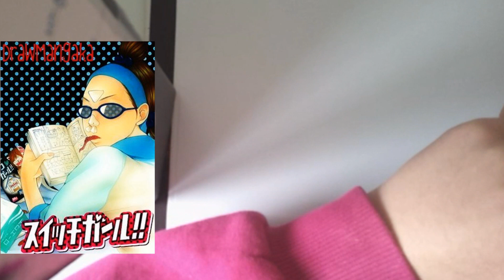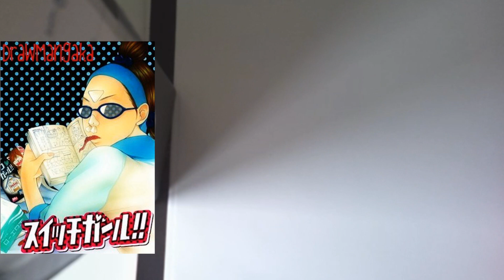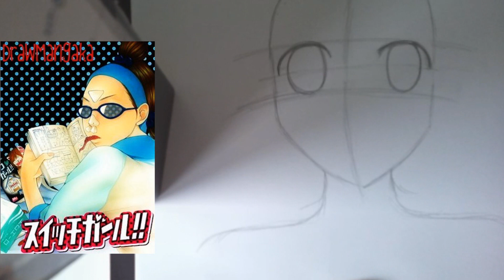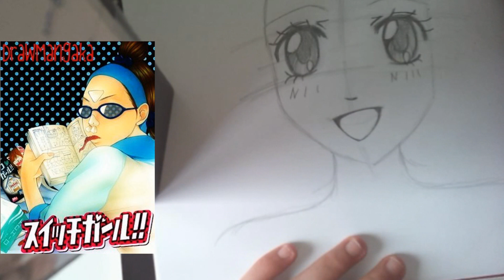Wie Zeichnet man ein Manga Gesicht ? #3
Huhu :3
wieder mal nach langen ein Zeichen Video..und witziger weise immer nur das gleiche xDDDD

ich hoffe das es gefällt euch :D

lg Hyuna